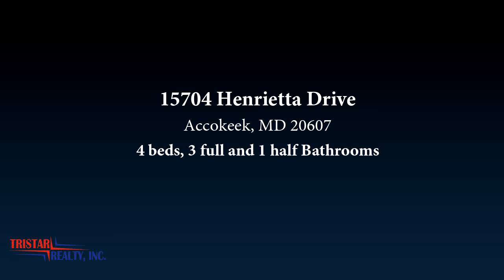Residential for sale - 15704 Henrietta Drive, Accokeek, MD 20607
What a steal in one of  Accokeeks  most desired communities.Beautiful 4 bedroom home with over 3,776 sq ft of living space. Home boast large dining room, eat in kitchen, two large master bedrooms with walk in closets, Beautiful hot tub on extended deck that seats 8.Extended yard space for basketball court and many yard games. Beautiful sunroom. Basement with bdrm den full bath, kitchenette, and bar. Bonus rm  for theater room and bar.

Bedrooms: 4
Bathrooms: 3 full and 1 half
Square Feet: 3452
Price: $405,000